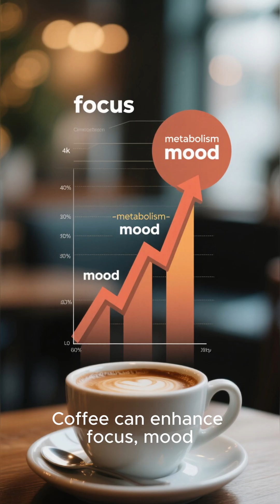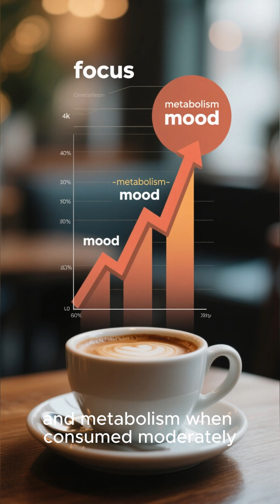Tea vs Coffee – Which Is Better for You? | Know the Difference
☕🍵 Do You Know which one gives you more energy — tea or coffee?
Both are packed with caffeine and antioxidants, but the way they affect your body is surprisingly different!

In this short, we compare Tea vs Coffee — energy, focus, health benefits, and which drink truly wins the battle of the brews.